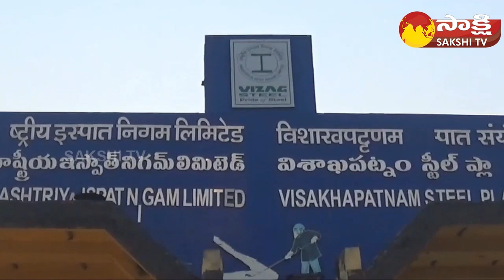Visakha Steel Plant EOI Deadline Expired | Vizag Steel Plant Privatisation